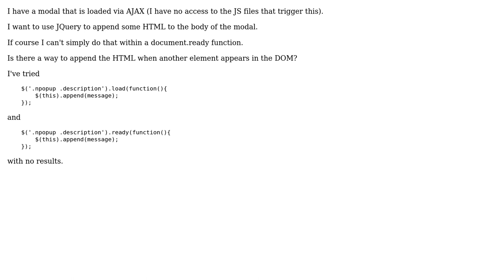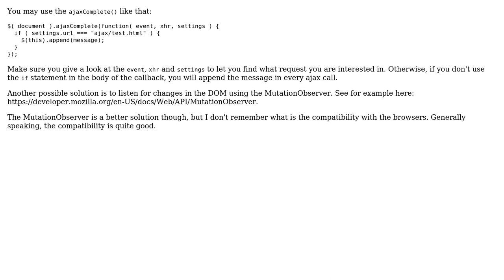JQuery: How to append element after and element appears with AJAX?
With thanks & praise to God, and with thanks to the many people who have made this project possible! You are responsible for your own actions.